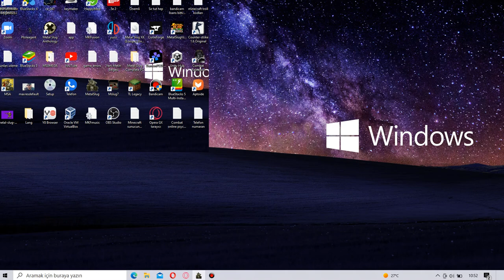Metal Slug Complete PC Music Test theme -023 Character select